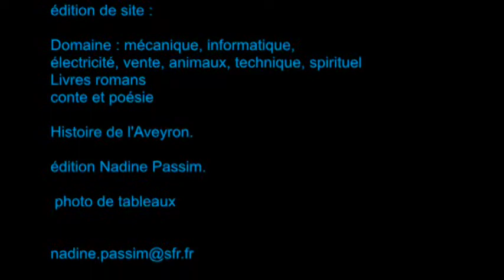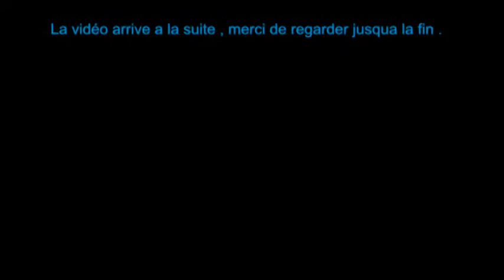Vidéo de l'Intro Nadine Passim partie av la vidéo nadine passim a partagé gratuit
Nadine Passim
Vidéo de l'Intro Nadine Passim partie av la vidéo nadine passim a partagé gratuite
Merci de vous abonné et cliquer sur la cloche

édition de vidéo
édition de site
domaine mécanique, informatique,
électricité, vente, animaux, technique, spirituel
Livres romans conte et poésie
Histoire de l'Aveyron.
édition Nadine Passim.